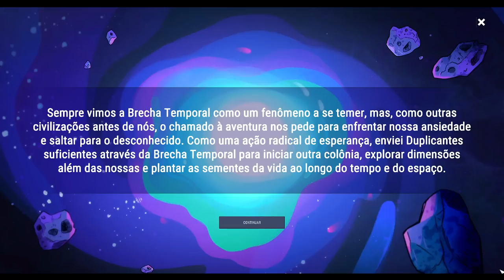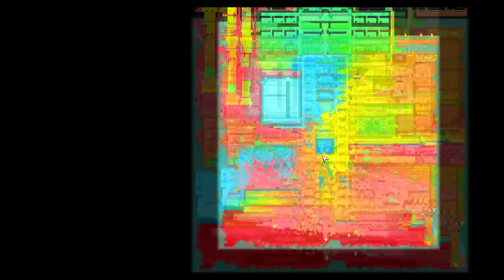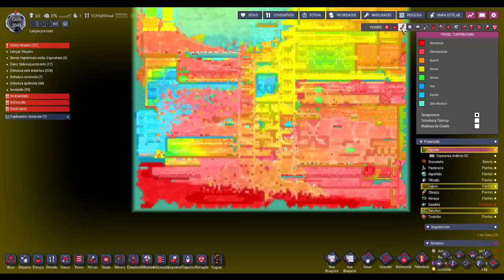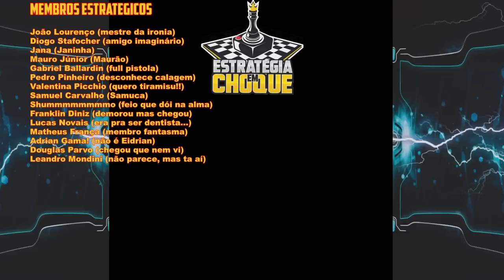☢️Oxygen not Included - O destino pouco importa quando a jornada foi fantástica!!! EP FINAL